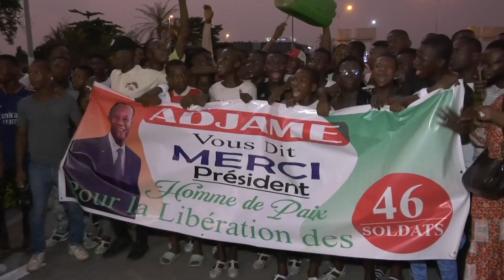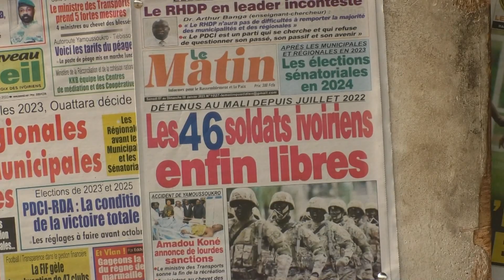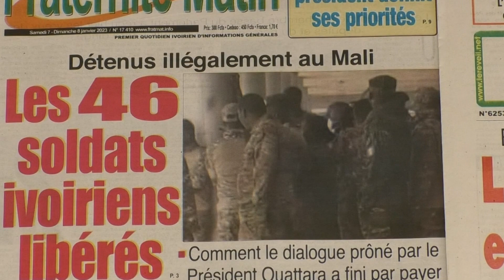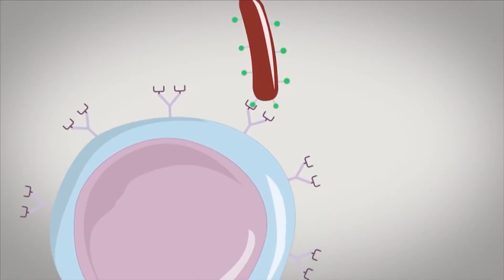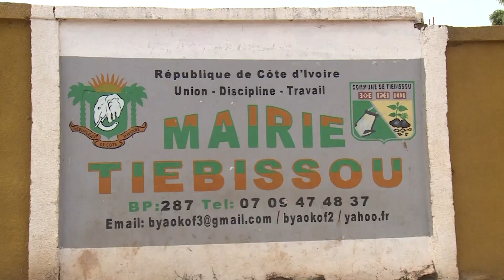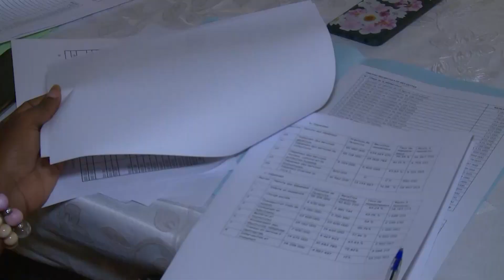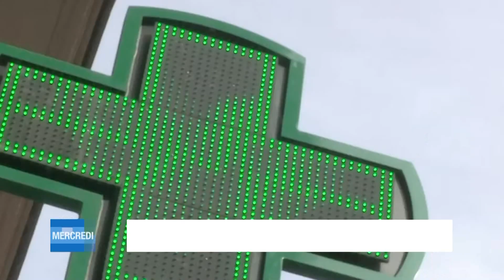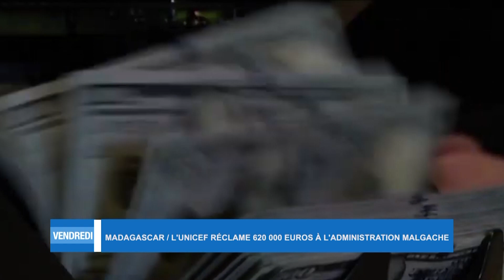Le 23 Heures de RTI 1 du 08 janvier 2023 par Abdoulaye Koné